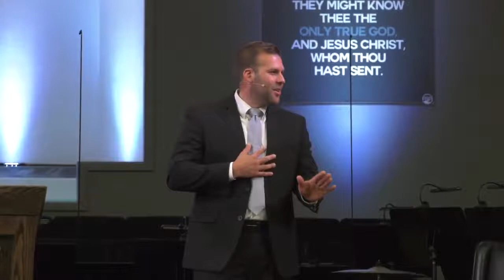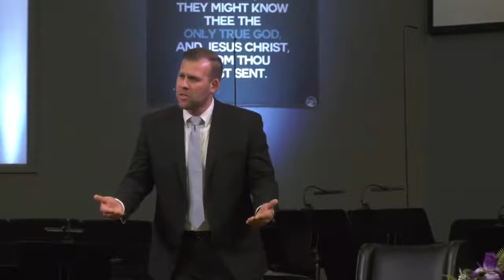Lessons from the Kings: But I Meant Well- Pastor JD Howell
Lessons from the Kings: But I Meant Well